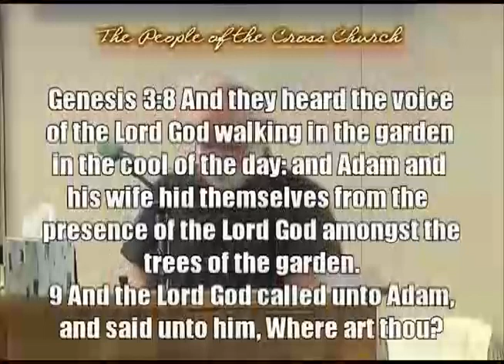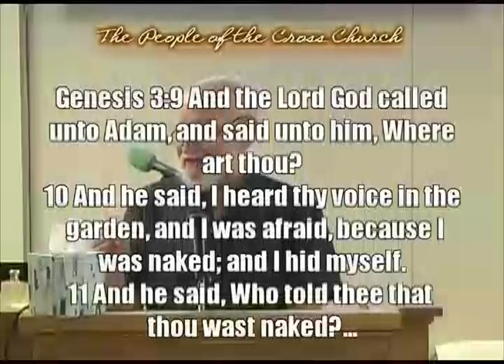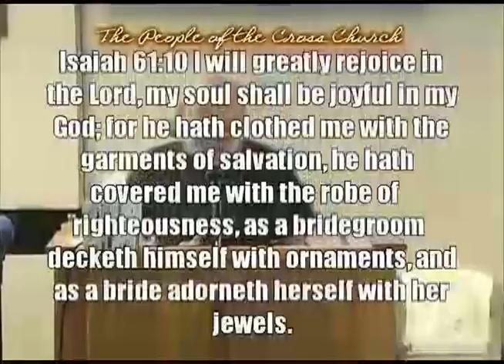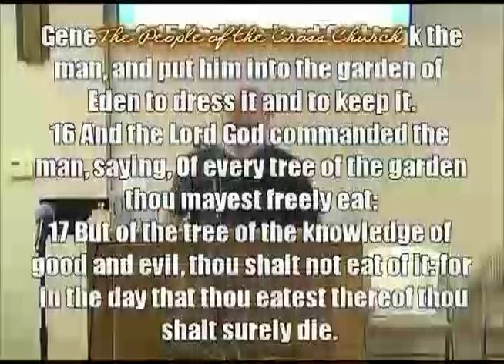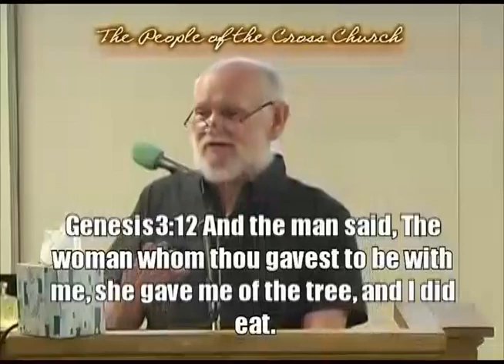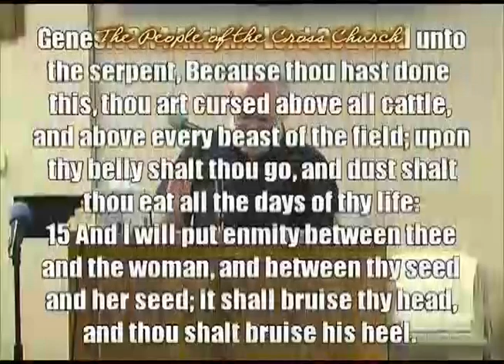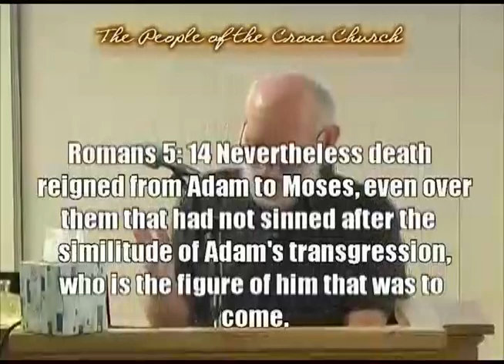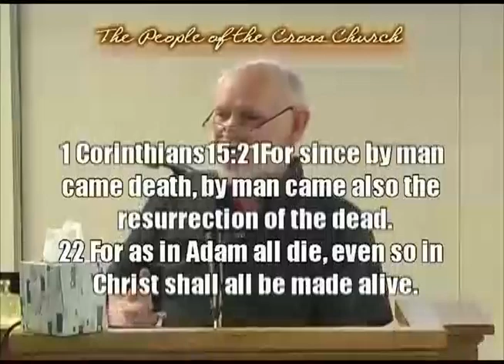question 9 13 2020 movie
Today we are going to look at some questions that God asks in His Word. Why would God, Who knows all things, all answers, why would He even ask a question? We are going to look at this, so we can learn a little more about God. We are going to be looking at the very first question that God asks in His Word, The Holy Bible. Also in Genesis we will look at the verse which is known as the first Gospel of Jesus Christ. Come, learn with us about God. May this be a blessing to you, from People of the Cross Church